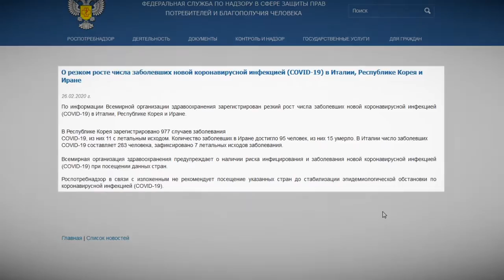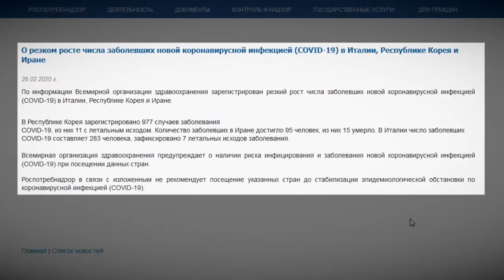Роспотребнадзор не рекомендует тверичанам посещать Италию, Южную Корею и Иран